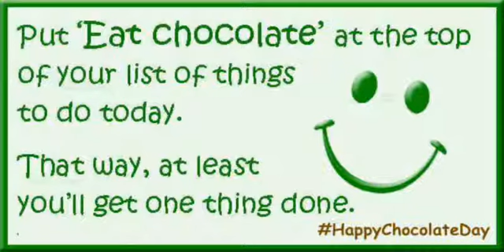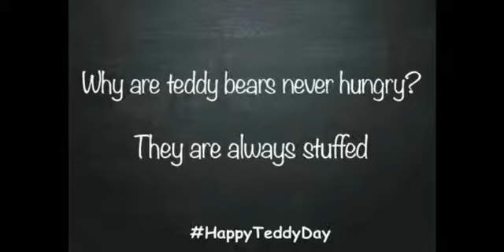Funny Images Of Different Special Days Of Valentines Day!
Sardaar Power Star Pawan Kalyan Leaked Punch Dialogues Must Watch!